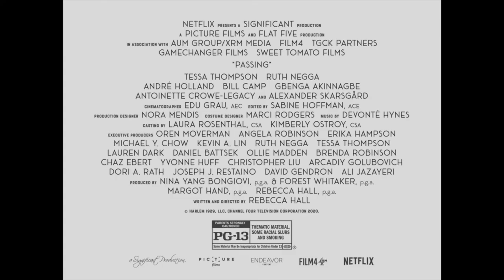"Passing" - Official Trailer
"Passing"
(Netflix)
Release: 11/10/2021
   "Passing" follows the unexpected reunion of two high school friends, whose renewed acquaintance ignites a mutual obsession that threatens both of their carefully constructed realities.
   Cast:  Tessa Thompson, Ruth Negga, André Holland, Bill Camp, Gbenga Akinnagbe,
Antoinette Crowe-Legacy, Alexander Skarsgård, Justus Davis Graham,  Ethan Barrett,
Ashley Ware Jenkins
   Directed by: Rebecca Hall